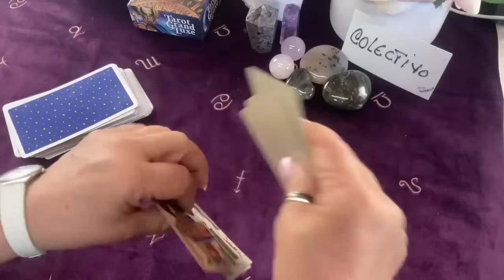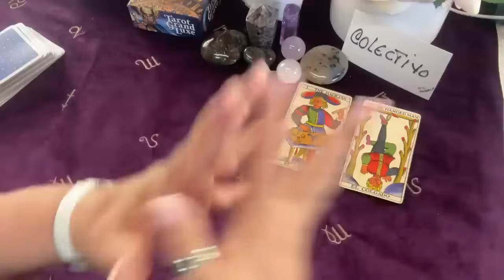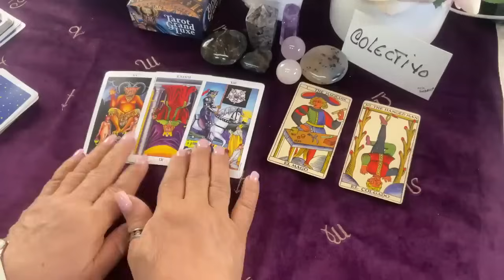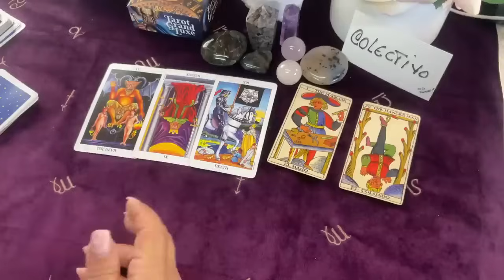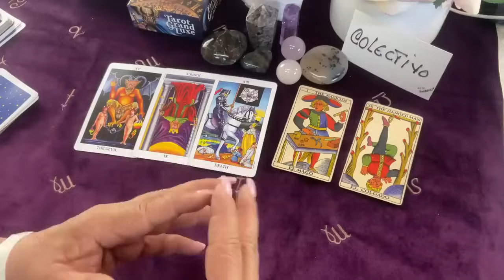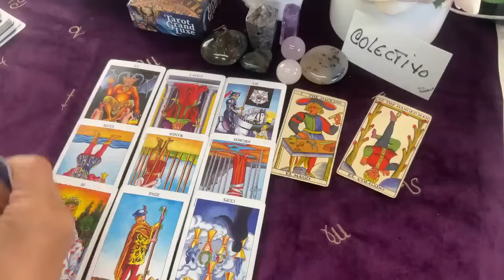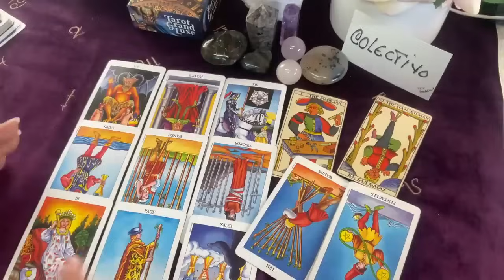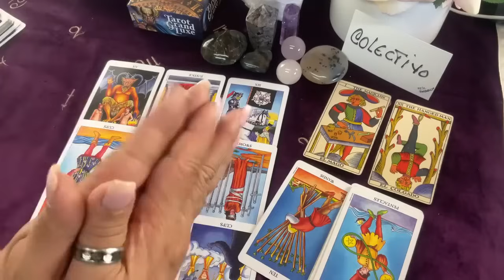ENERGÍAS QUE SE CONECTAN! PASA ALGO QUE NO PENSABAS! VERÁS! PERO PRESTA MUCHA ATENCIÓN!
Que maravilla de energía. Se conectan y pasa algo que no te imaginabas.